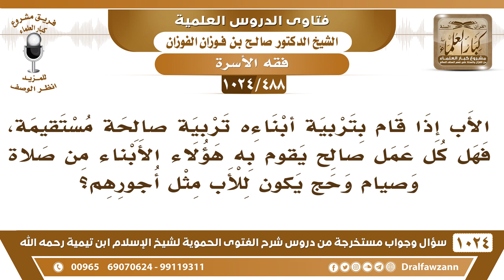[488 -1024]إذا قام الأب بتربية أبناءه تربية صالحة هل كل عمل صالح قام به الأبناء يكون للأب مثل أجرهم؟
-[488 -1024] السؤال: الأب إذا قام بتربية ابناءه تربية صالحة مستقيمة، فهل كل عمل صالح يقوم به هؤلاء الأبناء من صلاة وصيام وحج يكون للأب مثل أجورهم؟
الجواب: هذا الداعي الذي يدعو إلى الله له مثل أجور من دعاهم إلى الله وانتفعوا به، قال صلى الله عليه وسلم: «من دعا إلى هدى كان له من الأجر مثل أجور من تبعه» ومن ذلك الوالد إذا قام بدعوة أولاده وتربيتهم فيرجى له ذلك إن شاء الله ودعاؤهم فيه نص «أو ولد صالح يدعو له»
للاشتراك في قناة الشيخ صالح الفوزان
سؤال وجواب من شرح الفتوى الحموية ( 1024 ) مقطع

للاستفسار والإقتراحات والدعم
رئيس الفريق
لمشروع كبار العلماء